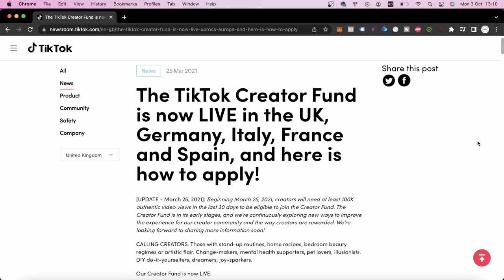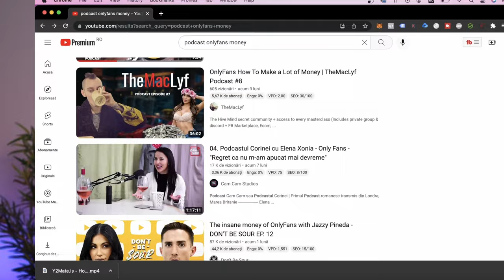Cum să faci bani pe TikTok fără să te filmezi